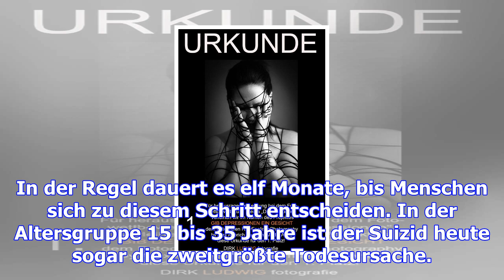Kampagne gegen depressionen: offen über ein tabuthema sprechen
(rsd) - Meist werden sie als Einbildung abgetan, dabei stellen Depressionen eine ernstzunehmende psy...